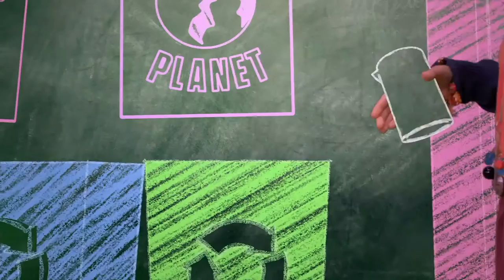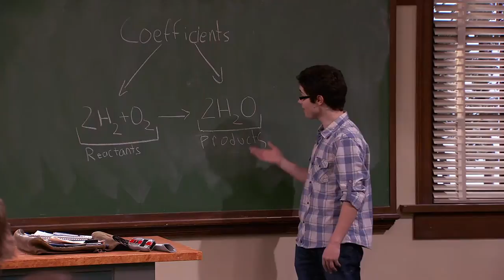Episode 68 | Mr.Young | KEEP IT WEIRD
Episode 68 - MR. SCI-FI

When a sci-fi movie comes to shoot at Finnegan, Adam is hired as the science advisor. He makes the movie so realistic that his interstellar beacon prop contacts real aliens… who arrive, and, in their first step to conquering Earth, kidnap Echo.